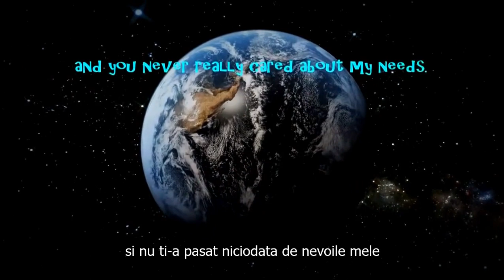O scrisoare catre Bani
"Dragi Bani, N-o sa va mint.
Am intalnit pe altcineva. Numele ei este Economia Bazata pe Resurse.
Vreau sa-mi petrec viitorul cu ea.
Tu si cu mine am avut niste momente bune împreună, dar in ultima vreme pur si simplu nu a mai functionat.
Luptele constante... toate lucrurile facute pentru tine
si nu ti-a pasat niciodata de nevoile mele.
Imi pare rau ca a trebuit sa se termine asa, dar este timpul să mergem mai departe.
Pentru amandoi."